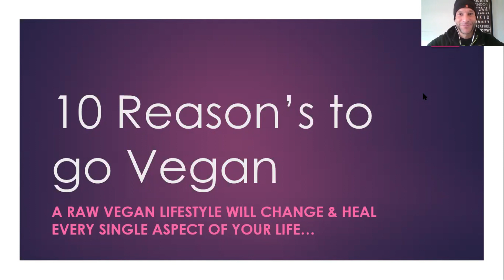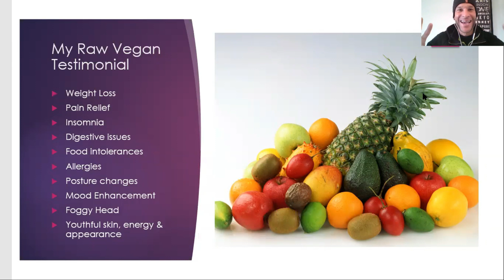Unfooding- Natural result of Distilled Water Detoxification Program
i belive the diagnosis of injury is so far off track. i believe the doctors are diagnosing injury by the level of inflammatory response in the body. All things are the same. Your disease, your relationship breakdown and your poor financial situation are all the same issue.

For instance... people fall or get into an accident. The person hurt their knee or back. The body responds with accute inflammation. The true culprit is the poor nutrition and poor substance management and incorrect world view. The patient believes they have a torn meniscus or a herniated disk.

The patient commences into pain drugs or anti inflammatories which help the situation in the short term however they actually exacerbate the inflammatory response in the body. The patient also falls into depression due to diagnosis and begins eating more poorly. Of course diet us not related to the sore knee or back. No doctor recommends a fast.

The same things happens with the cold or flu. The patient goes to the doctor and gets antibiotics. Really the immune system is already demonstrating that the system has reached a critical mass and needs to be dtoxified. Rather than approach appropriately we interfere with the bodies detoxification by adding more toxic chemicals that kill our bodies important bacteria and set us up for candida, fungus, yeast and parasites to come in the short following years.

As the patients mood declines further due to increased inflammatory response from now drugs and worse food and and worse poor me attitude they decline. Their relationships begin to break down. They feel trapped and compelled to continue forward into more acute treatments to solve their problems they could solve by unfooding.

They move to surgery. All of this is all bullshit The body will heal all things. The body fat issues are all the same. The poor moods and cloudy head bad judgment is all due to the inflammatory response in the body. All things in your life can be healed. All things can return to healthy

All of the issues in your life! All of them are caused by you and your thoughts and words. If you have an incorrect world view you cannot correct. Thibgs ger worse as does your mood and abilities to cahnge them. All of thus can be corrected. You can lose the weight, heal the pain and change your life!

Your body is clogged and congested. The kidney's aren't working and thus the body cannot clear the waste and toxic fluids.. The colon is congested so toxicity cannot pass through. You need to flush the body. Distilled waters! Fruits, vegetables, emptiness, urine therapies, turpentine, natural anti inflammatory herbs will all help your body detoxifiy.

You can't think clearly. You are frustrated emotionally because things don't make sense, you're in pain, your full of drugs and your fighting with relationships and finances and employment and life. This is the state of life The truth is that you have all the wrong ideas in your head. You have all the wrong foods and substances in your body and you are going the wrong way.

i can see it clearly now because i only eat on the weekends. i see how i am during the week. i can see what is going on. We are all being mislead here. We are all following our tummies that are addicted to food. Its just like how i used to follow my brain that was between my legs. We are all acting like teenage boys. There is no joy living in that trapped existence.

Now when i eat on the weekends i can see the truth. my body has an acute inflammatory response to food. its the cooked food though. Specifically only the cooked and processed foods. Even salad with feta was fine for me however i had a large cooked veggies meal last night everything fell apart.

Emotionally, energetically psychologically i could no longer focus. The inflammatory response was triggered by cooked food. Stir fried vegetables are poisonous for me now. Cooked foods are poison. i see it now. i have to continue further with my unfooding. i have to eliminate cooked foods from my life. Next week 1 step further. We always have to learn and step forward.

Either we grow or we die. You get to choose. You are the creator..

This morning i can feel the inflammation in my intestines. My body is swollen. Everything that is blocking us is an inflammatory response. We don't need anti inflammatories, pain killers, antibiotics, medications, protein powders, fat oils, vitamins and minerals. We don't need to take stuff in. We are getting foggy head and poor emotional response due to food. We need to get stuff out!

We need to interupt our habits and behaviors. They are all leading us to our demise.

Our bodues are becoming critically affected by the food. We must unfood the body. Food is the biggest bullshit trap on the planet. We all justify it because we are all addicted to it. Its all we have all learned. it is all we know. it is what we love. So what guys. Alcoholics love booze. Crack addicts love crack. However they must stop.